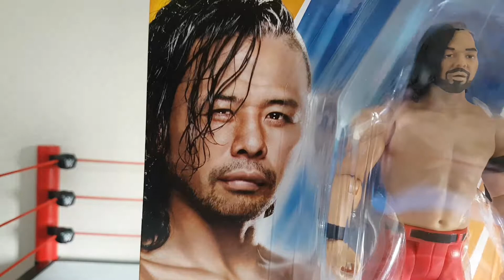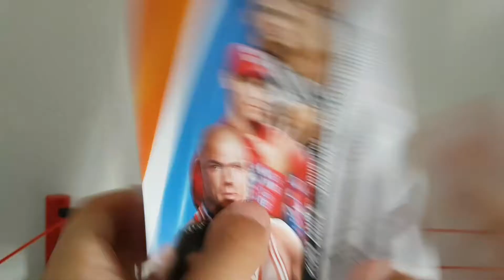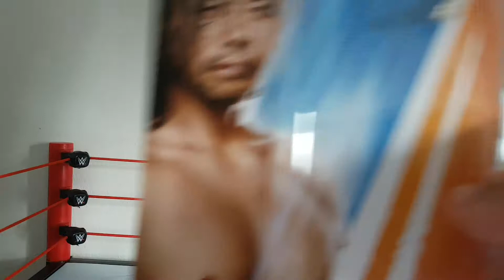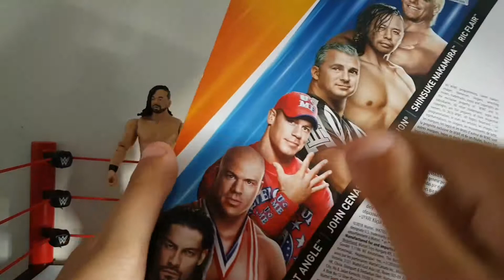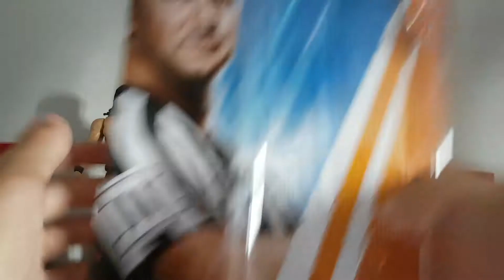Review: shinsuke nakamura and shane mcmahon summerslam basics